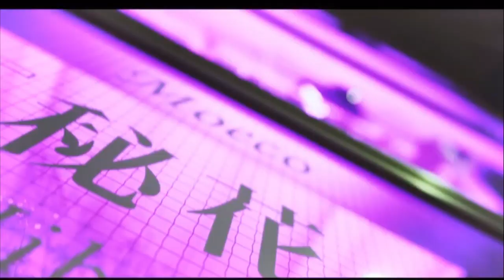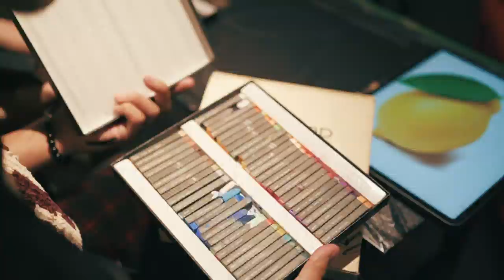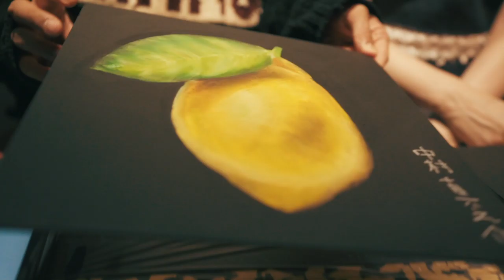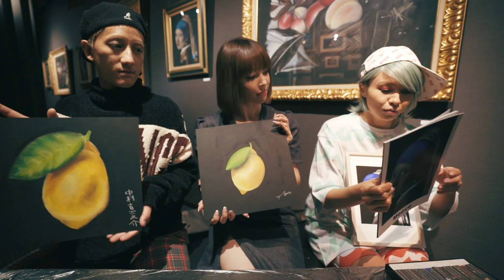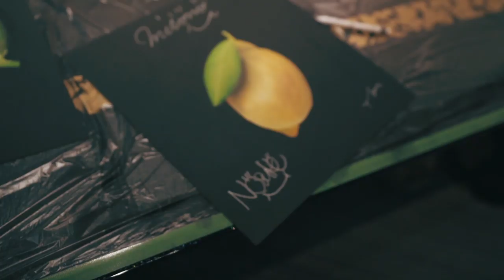【おウチで描こう】misonoのみらず…NosukeもMoecoのチョークアートに初挑戦！？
【Moeco】

【カメラマン・編集】

【サイン入り私物プレゼント（絵1枚）応募方法】

1名様（スタッフの独断と偏見で）選ばせていただき、スタッフからDMさせていただます。

【今回使ったチョークアートに必要な材料】

・ぺんてるオイルパステル49色

・白色鉛筆（下描き用）

・ブラックジェッソ

・水塗料用ローラー

・黒板またはMDFボード

※ホームセンターで全て買えます。

【misono】